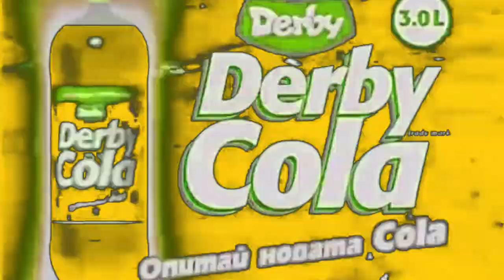Derby Cola (2009) | Effects | EXTENDED V3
Effects:
0. Normal
1. Freezing TV
2. Mari Group 2
3. C-Major 101
4. ASLM425 Flanged Saw
5. Swirls Major
6. Videoup V5.1
7. Maroon Turquoise
8. JSVE Major 3
9. 1.0 Bulgarian SUK
10. Mango Soda
11. X Have A Nightmare
EXTENDED:
12. Full Chord 3.0
13. NSWIDTX
14. Weakvocoding
15. Rainbow Alabama
16. R-Major 4856
EXTENDED V2:
18. X Has Sinus Infection
19. L-Major
20. Magnum Clearer
21. Fanta Organ
22. I KILL THIS ONE
EXTENDED V3:
23. X Is Blind And Deaf
24. G-Major 100
25. Phased Effect 34.0
26. AM Radio
27. X Is Cool
28. Bliss Major 2.0